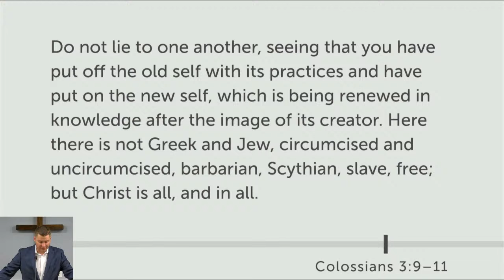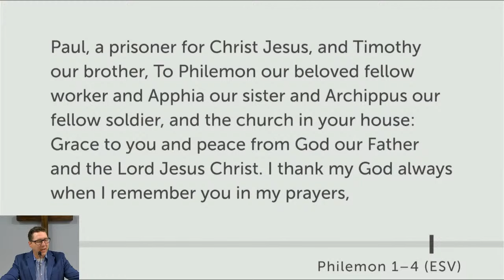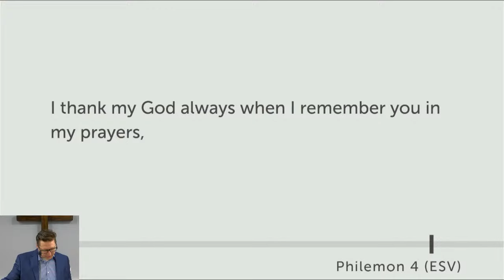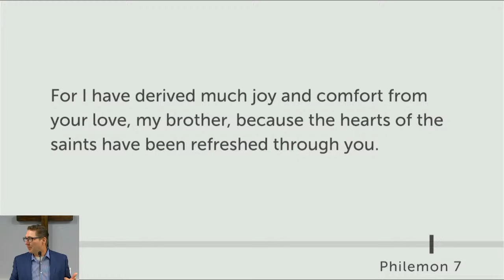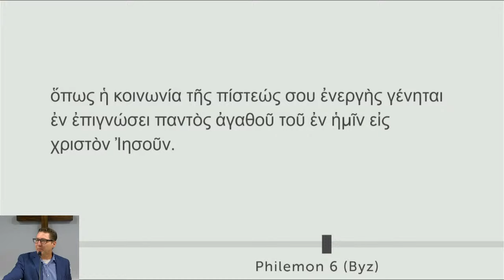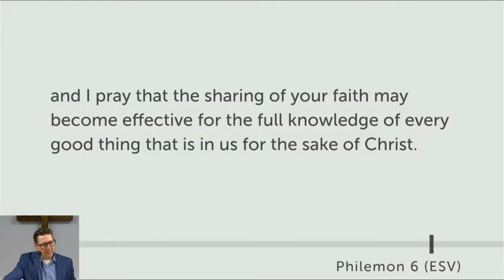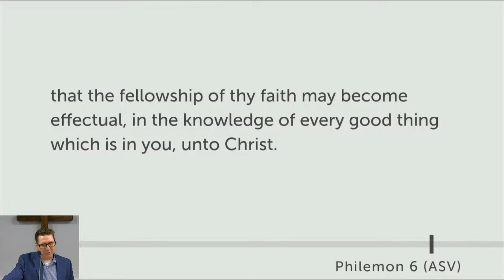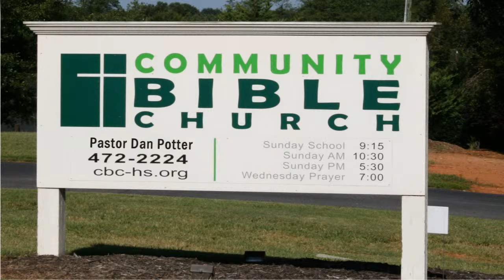Sunday Worship Service for May 19, 2024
Colossians 3:1-17
"Philemon"